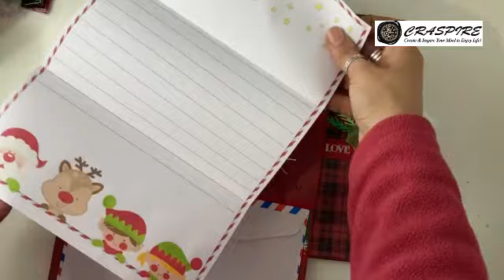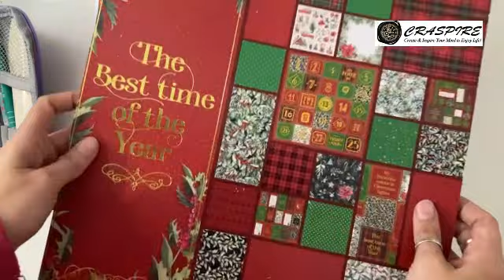Tutorial Carpetas Navideñas para Cartas de Papa Noel y Reyes. CRASPIRE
Holaaaa holita vengo super contenta con este tutoría de unas carpetas navideñas para meter las cartas de papa Noel y de los Reyes Magos en colaboración con CRASPIRE.
Os dejo enlace a su pagina para que veais todo las cosas chulas que tienen
Ademas os deja un descuento de 5$ en compras superiores a 40$ utilizando el código HELEN5.

Me despido y nos vemos pronto besitos de colores.